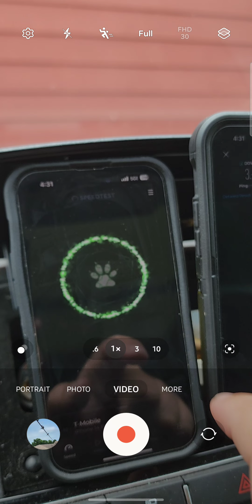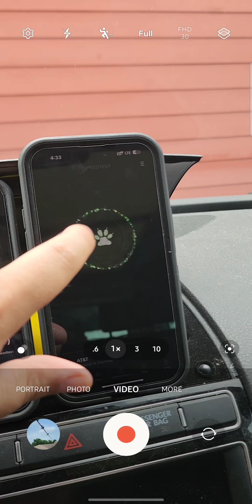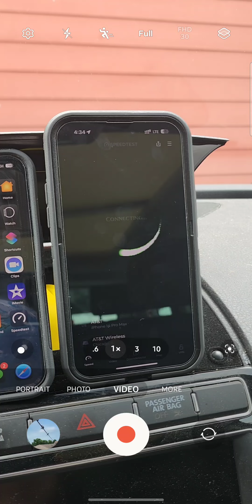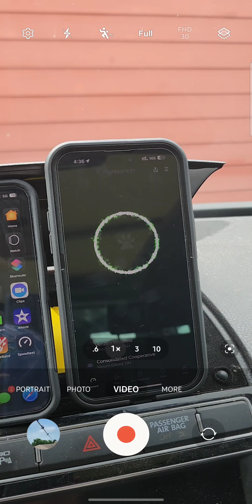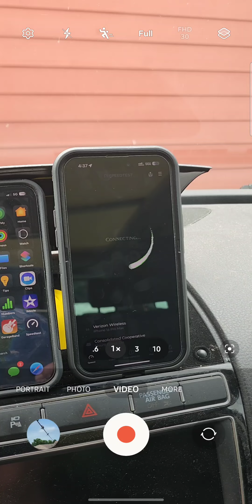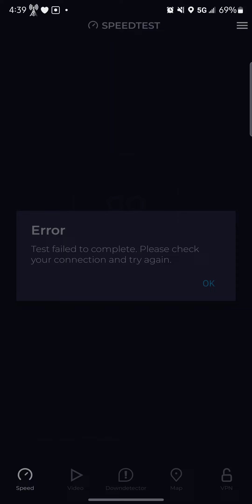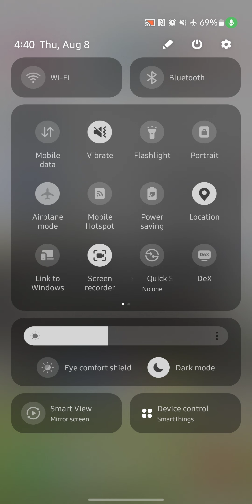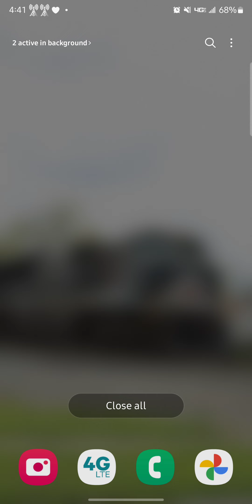Speed Testing in Crestline to see if anything improved!